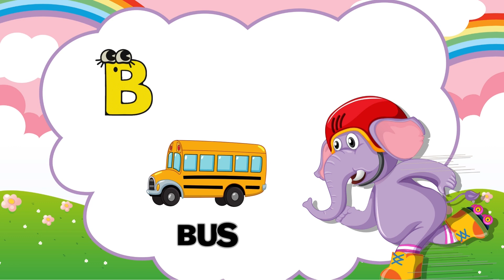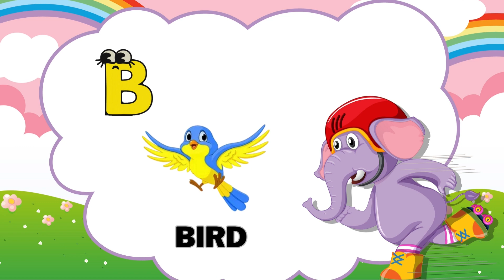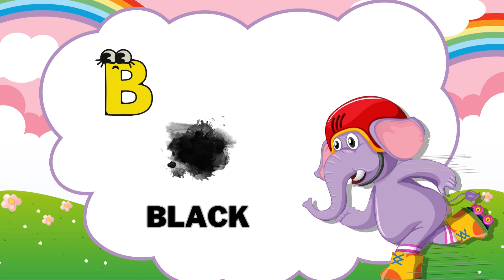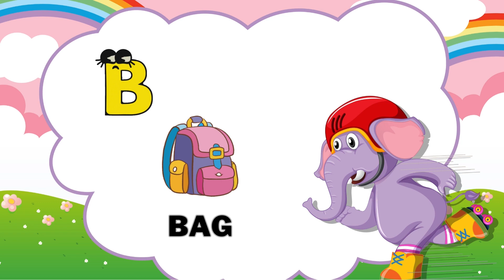ABC Words for Kids | Amazing Words Starting with B | Educational Video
Welcome to Kids Funs TV! 🌟 In this exciting video, we explore the wonderful world of words that start with the letter "B"! Whether you're a parent, teacher, or kid, you'll love this engaging and educational journey through vocabulary. Learning new words has never been so fun and interactive!

📚 What You'll Learn:

Beautiful words like "Butterfly" and "Balloon"
Fun words like "Bicycle" and "Banana"
Educational words like "Book" and "Bridge"

👶 Perfect For:

Kindergarten students
Early learners

🎨 Why Watch:

Enhance your child's vocabulary
Improve language skills
Fun animations and lively music